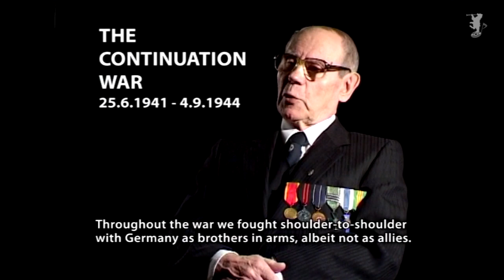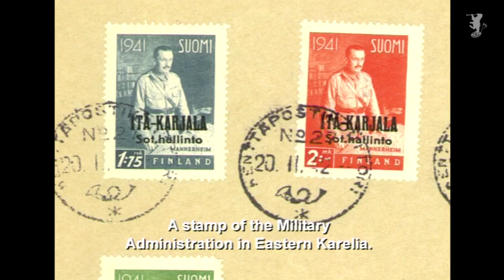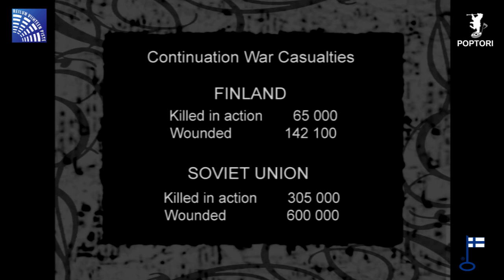The Nordic War -document / PART 5 "The Continuation War"